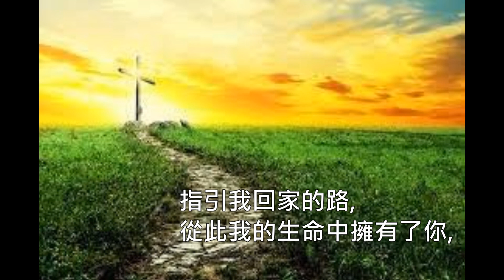The Road To Home 回家的路 (讀哥林多前書第13章有感)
回家的路 (讀哥林多前書第13章有感)
黃志宏牧師 詞曲1998, 11月6日于 基督工人神學院

你是密林土屋的燈, 哦耶穌, 你是茫茫荒原的箕火,
你用愛的火焰燒盡了迷惘, 照亮了我前程,
「你用愛擁抱了我, 指引我回家的路,
從此我的生命中擁有了你, 感恩讚美永不息。」 x2